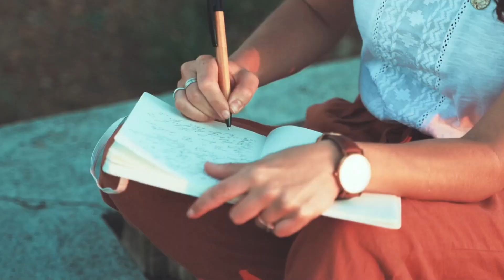Career development plan for experienced professionals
How to ask your boss for a promotion during appraisal How to get promoted at work Get a promotion.

How to ask your boss for salary hike in appraisal | How to ask for a raise | Ask for a salary hike

In this video, I'm sharing tips on building a career development plan for experienced professionals. Join me as I guide you through the process of creating the right career path and developing a plan to fast-track your career.

Understanding Career Development
Embark on a journey of self-discovery as I delve into the importance of career planning and building a solid career development plan. Learn how a well-crafted plan can be a game-changer for experienced professionals like us.

Building an Effective Career Plan
I'll walk you through the steps to build an effective career plan tailored to your goals. From setting career development goals to identifying the right opportunities, we'll ensure your plan aligns perfectly with your aspirations.

Explore the synergy between personal and professional development. Discover how focusing on both aspects can lead to holistic career growth, providing you with a unique edge in the competitive professional landscape.

Career Advice for Advancement
I share valuable career advice on how to advance in your career and overcome common challenges. We'll discuss strategies to navigate the ever-evolving job market and stay ahead in your field.

Goal Setting and Success Planning
Uncover the power of setting clear goals for professional development and how it contributes to the overall success of your career plan. Learn how strategic planning can be the key to unlocking your true career potential.

Let's craft personalized career development plans that not only meet our professional goals but also contribute to our personal growth. Here's to building a successful future together!